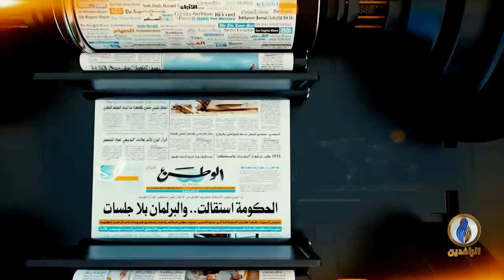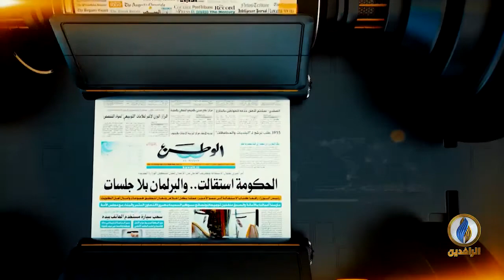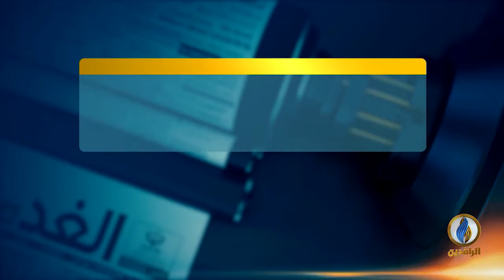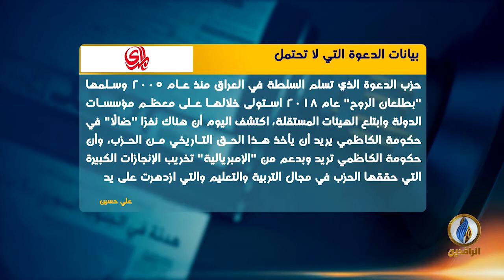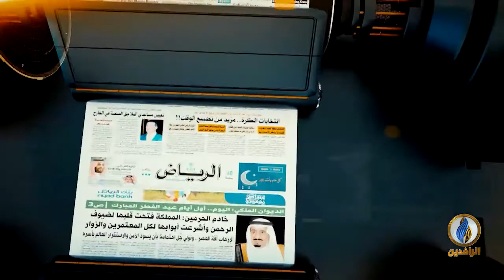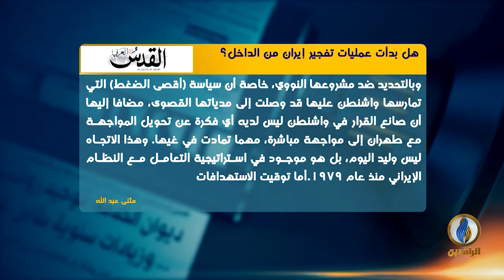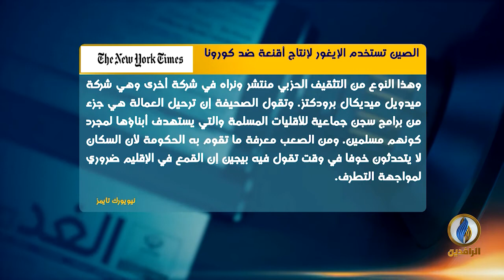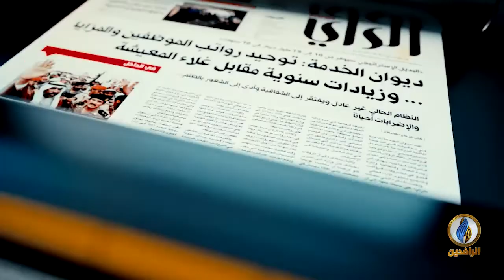صدى_الأقلام | 21 - 7 - 2020